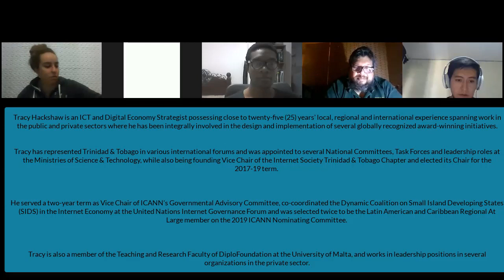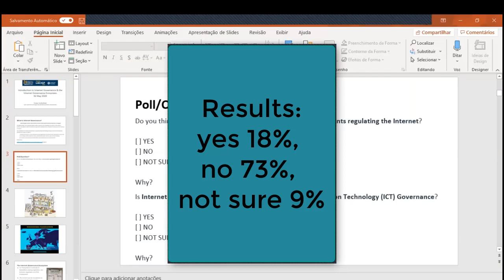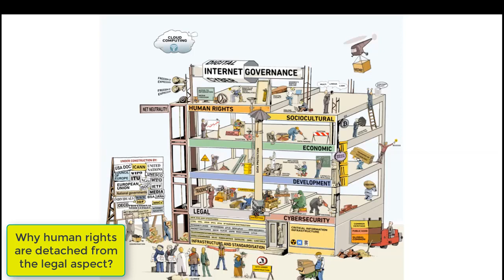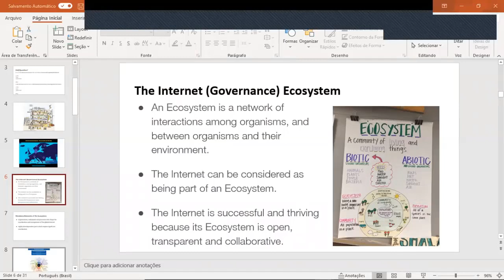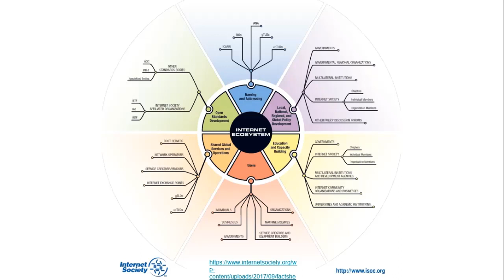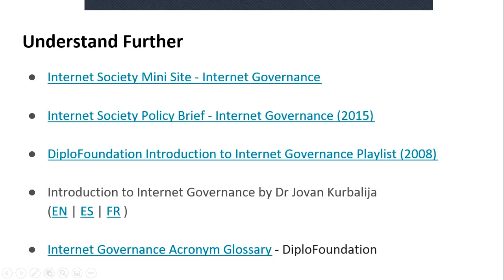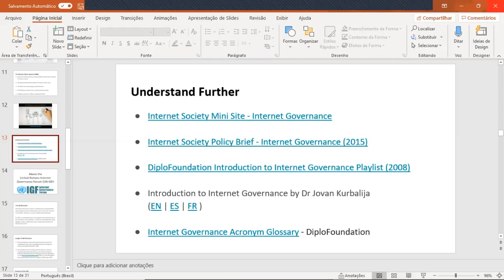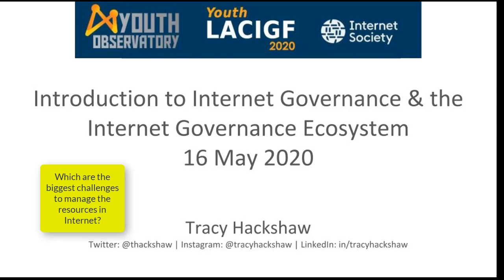Youth LACIGF 2020 Open Course: Webinar #1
YouthLACIGF is offering an Open Course as preparatory capacity buiding course before the YouthLACIGF and LACIGF13, with the support of Internet Society.
This series of webinars will count with relevant speakers of the Latin America and the Caribbean.

Webinar #1 on "Introduction to Internet Governance" with speaker Tracy Hackshaw. Facilitator: Pedro De Perdigão Lana, Youth SIG.

1) "What is Internet Governance?" by MAPPING Awareness Campaign.

2) "Vint Cerf explains...Who runs the Internet's address book?" by Google.

Full biography of Tracy Hackshaw:
Tracy Hackshaw is an ICT and Digital Economy Strategist possessing close to twenty-five (25) years' local, regional and international experience spanning work in the public and private sectors where he has been integrally involved in the design and implementation of several globally recognized award-winning initiatives.

 Tracy has represented Trinidad & Tobago in various international forums and was appointed to several National Committees, Task Forces and leadership roles at the Ministries of Science & Technology, while also being founding Vice Chair of the Internet Society Trinidad & Tobago Chapter and elected its Chair for the 2017-19 term.

He served a two-year term as Vice Chair of ICANN’s Governmental Advisory Committee, co-coordinated the Dynamic Coalition on Small Island Developing States (SIDS) in the Internet Economy at the United Nations Internet Governance Forum and was selected twice to be the Latin American and Caribbean Regional At Large member on the 2019 ICANN Nominating Committee.

Tracy is also a member of the Teaching and Research Faculty of DiploFoundation at the University of Malta, and works in leadership positions in several organizations in the private sector.